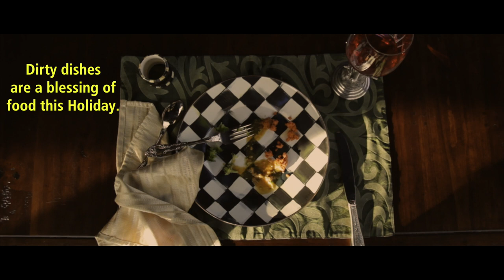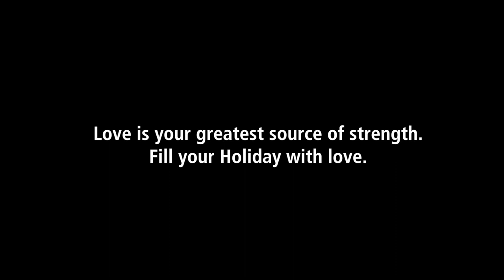"Holiday"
The Wellness Project and Saint Peter's University Hospital present "Holiday."  Designed to enhance your health this holiday season, this video is the brainchild of Nidhi Kumar, MD, founder of The Wellness Project. Here there is inspiration - food for thought - for people looking for tips on how to maintain health all year long.  This artful video features people who have inspired Dr. Kumar -
• Dr. Carol Ash, National Sleep Expert
• Meghan Ryan, Associate Head Coach Rutgers Women's Soccer
• Tricia DiPaolo, Assistant Coach Rutgers Women's Soccer
• Brianne Reed, Professional Women's soccer player FC Kansas City
• Andy Langberg, Owner of Reactivation
• Dr. Yelena Janjigian, Oncologist Memorial Sloan Kettering Cancer Center
• Susan Boraie, Owner of Pure Barre
• Cindy Vaddachino, Founder of Durga Baby
• Hannah Langberg, NP Holistic Health
• Dr. Tracy Tutella, Infectious Disease Specialist, Saint Peter’s University Hospital

The goal of The Wellness Project is to educate and empower women to enhance their health. As women optimize their personal health, the benefits extend to their families and communities.

to read articles and quizzes.